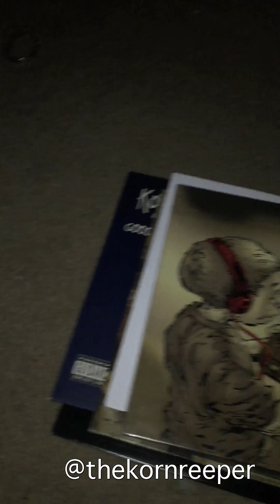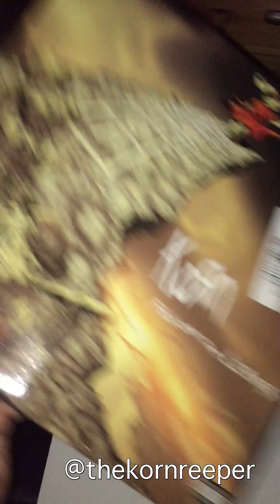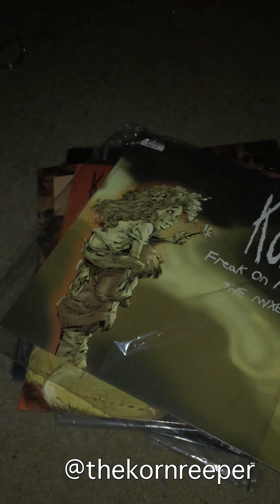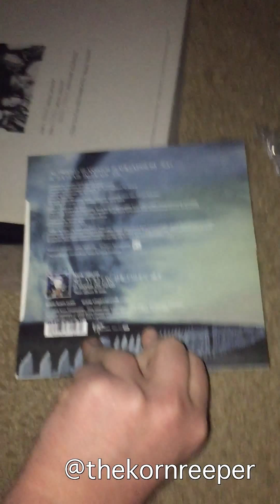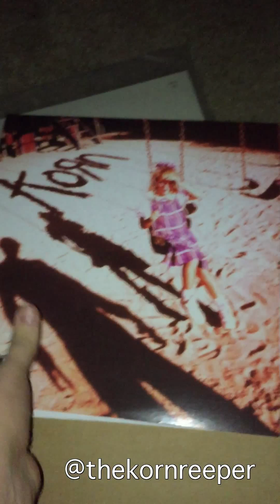KoRn Vinyl Collection (UVDTR)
Just a really quick overview of my collection of KoRn vinyls, Music is "Lullaby For a Sadist (instrumental)" from The Paradigm Shift (super deluxe edition)